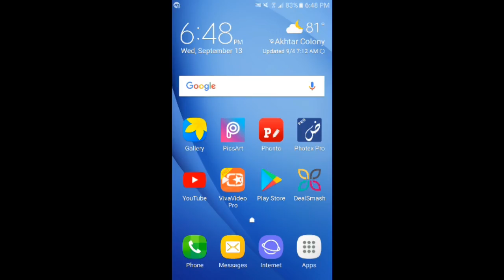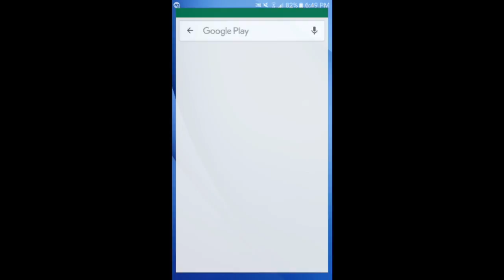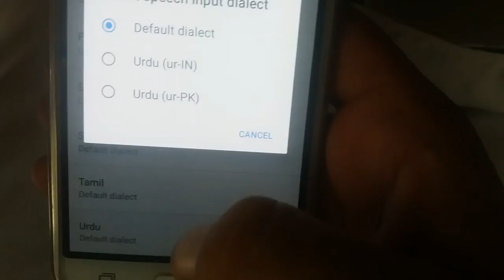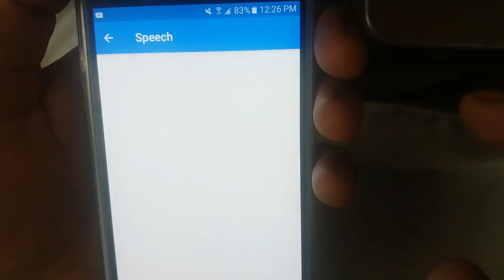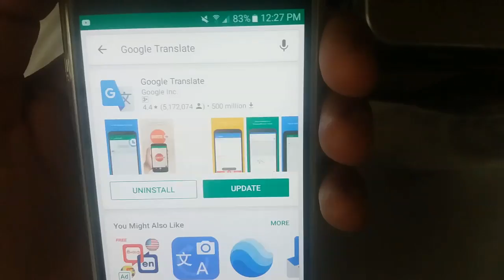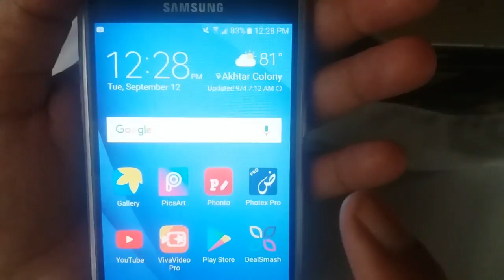Android Apps on Google Play - Google Translate